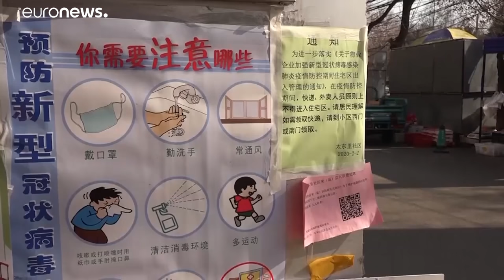Koronavírus: már ezer fölött a halálos áldozatok száma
Koronavírus: Kínában már elkezdték egereken tesztelni az mRna kódjelű koronavírus ellen kifejlesztett oltást…